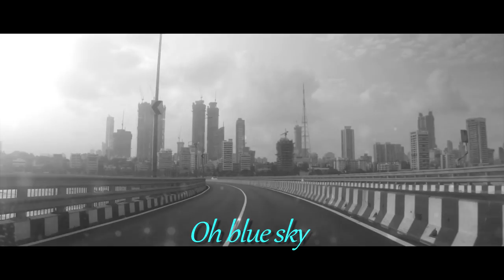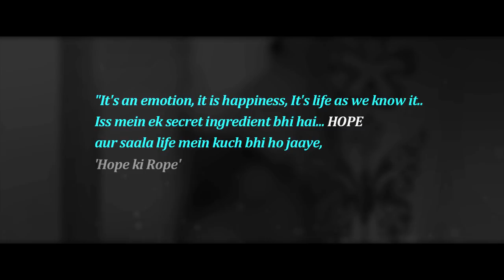Hope Ki Rope Song ft. Shaan | The Short Cuts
akuri...and a pinch of hope ft. Shaan | Darshan Gokani & Sushant Kandya | The Short Cuts | Navroz & Parsi New

Check out a beautiful song "Hope Ki Rope" by Shaan, that re-lives the film akuri..

Lyrics:

Oh sunshine
Oh blue sky
Every day feels like
Just live it up the way you like

Hey, tujhko bhi kabhi
Na koi ho khata
Tu manchala
Tera na koi pata
Teri zindagi rahe bheed se juda

Tu hai hawa
Tu hai ghata
Tu hai sama
Tu hai dua
Kabhi na chhodna tu yeh teri
Hope Ki Rope

Ye iltejaa
Sunn tu meri
Yeh Roshni
Na kam ho kabhi

Aise hi chal pada
Raasta jahan muda
Chote yeh Khushi ke pal
Jeete woh chala
Na woh ruka kabhi
Bas teri ore chal pada

Woh hai hawa
Woh hai ghata
Woh hai sama
Woh hai dua

Kabhi na chhodi usne woh wohi
Hope ki Rope
Hope ki Rope

Check out an inspiring story of Sadiq Sheikh and Cyrus Irani, who are poles apart in their characteristics and end up meeting at a random Cafe.

What transpires between them makes up for the interesting plot that 'Akuri...And A Pinch of Hope' is.

Check out the film for more.

Cast:
Cyrus Irani: Darshan Gokani
Sadiq Sheikh: Sushant Kandya
Café Owner: Firdaus Mevawalla

Director: Jamshid Roointon
Editor: Shankh Rajyadhyaksha

Background Score & Music: Shubhankar
Hope ki Rope: Shaan